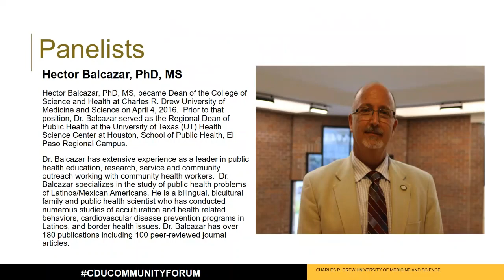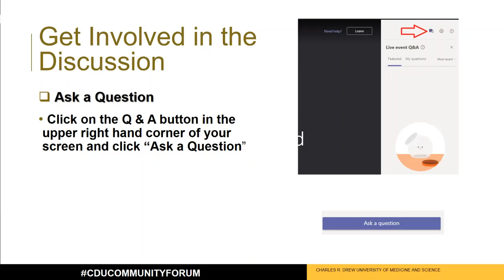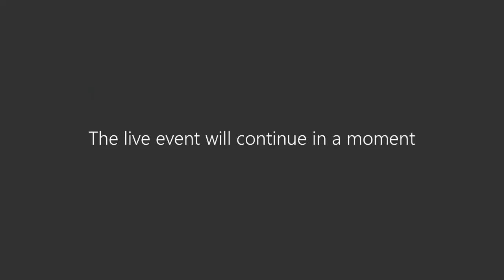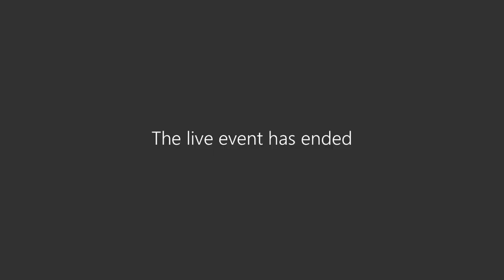A Conversation on COVID-19 And Its Effects on Latinx Communities 07-29-20